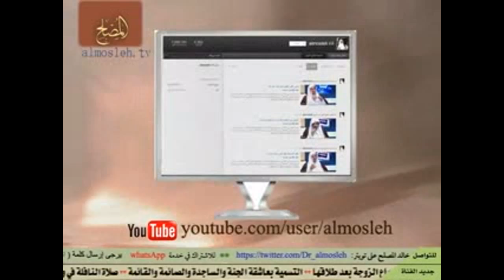حديث (من أعان على قتل مسلم بكلمة أو بشق كلمة)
موضوع حلقة في برنامج الجواب الكافي بقناة المجد لفضيلة الشيخ الدكتور / خالد بن عبد الله المصلح عضو هيئة التدريس بجامعة القصيم وهذا هو اللقاء الخامس عشر من شهر صفر عام 1434هـ (3/ 5 / 1434هـ) (15 / 3 / 203م).